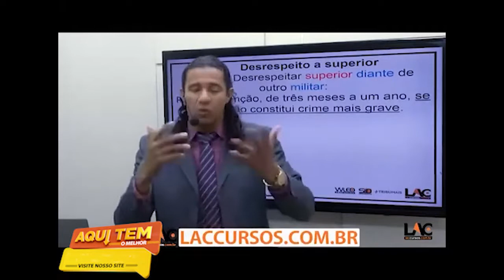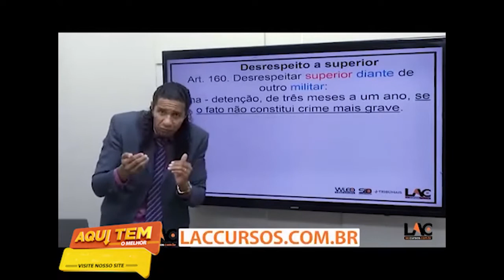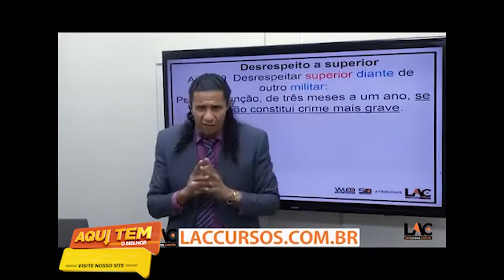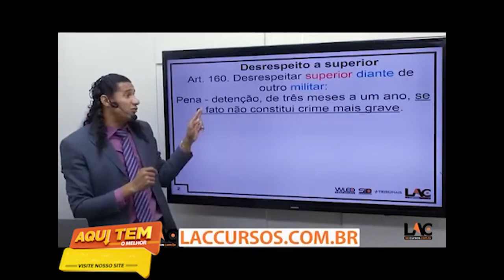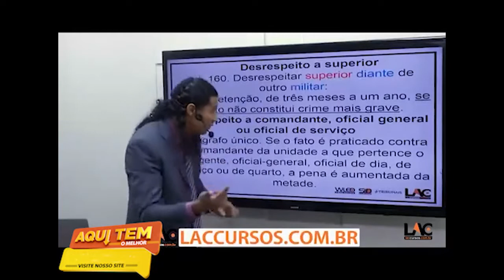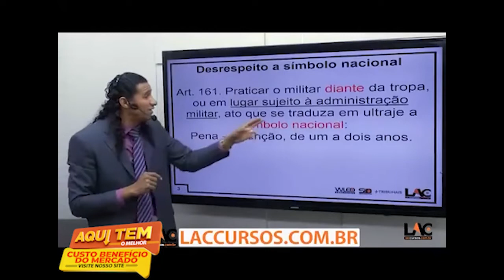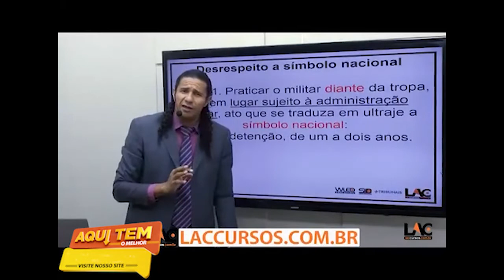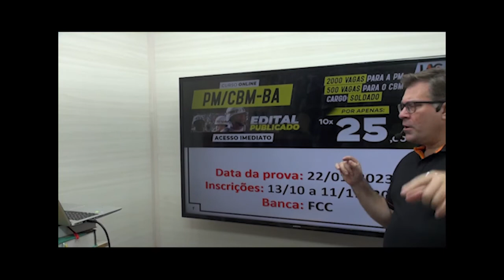Curso PM E CBM BA - Aula 13/179 - Crimes Contra a Autoridade | Disciplina Militar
Curso de PM e CBM BA - Soldado

🎯INÍCIO: IMEDIATO
✅ PRAZO DE ACESSO: 27/01/2023
💸Investimento💸
10 X de R$ 25,00 no cartão de crédito

Estrutura do Módulo:

 PM/CBM 2022 - Direito Administrativo - Carga horária: 15:18:44
 PM/CBM 2022 - Direito Constitucional - Carga horária: 16:20:25
 PM/CBM 2022 - Direito Penal - Carga horária: 06:54:13
 PM/CBM 2022 - Direitos Humanos - Carga horária: 02:55:19
 PM/CBM 2022 - Geografia do Brasil - Carga horária: 12:12:11
 PM/CBM 2022 - História do Brasil - Carga horária: 07:00:34
 PM/CBM 2022 - Igualdade Racial e de Gênero - Carga horária: 04:17:13
 PM/CBM 2022 - Informática - Carga horária: 17:42:45
 PM/CBM 2022 - Língua Portuguesa - Carga horária: 24:19:19
 PM/CBM 2022 - Matemática - Carga horária: 30:20:43